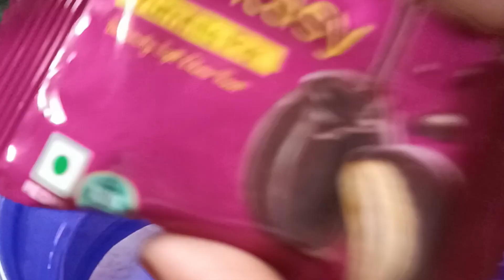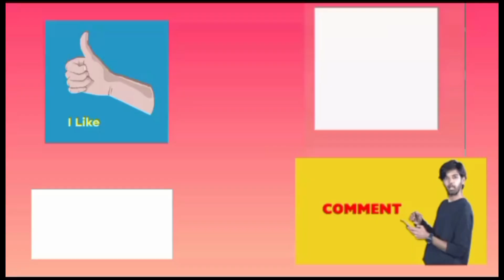#indianfood instant rava idli # suji idli with moongfali chutni without fail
instant idli with chutney